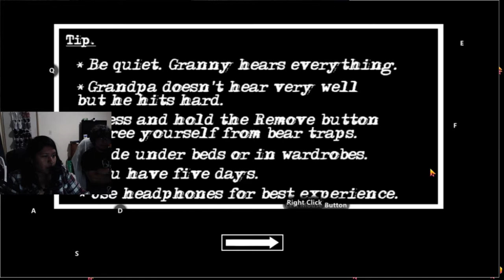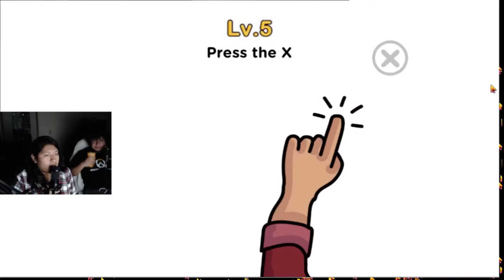Granny Chapter 2 Lets Play With Pikachili & T1TAN1C - This Game Has ADS!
We couldnt find granny chapter 1 so we just played chapter 2. We got it off gameloop. It actually scared us. The Ads ruined it but I understand its a free game and I shouldn't complain but it was the reason we didnt continue playing.